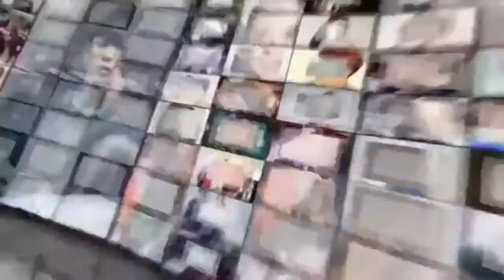陈冠希回忆与秦舒培恋情：第一次见面就遭她取笑